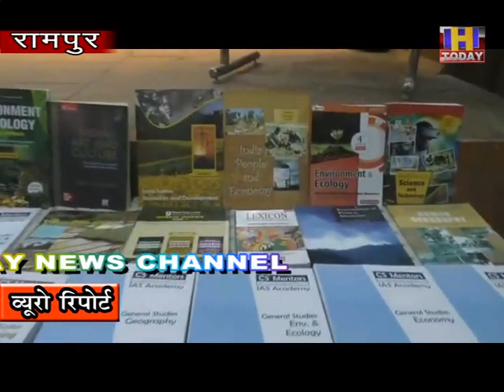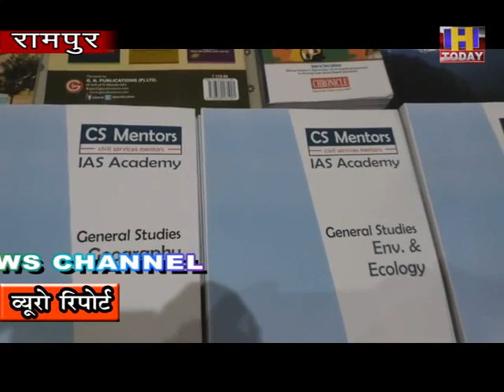प्रशासन ने प्रतियोगी परीक्षाओ के लिए तैयार करने के लिए सहयोग नाम से चलाया है अभियान।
प्रशासन ने ग्रामीण परिवेश से जुड़े युवाओ को विभिन्न प्रतियोगी
परीक्षाओ के लिए तैयार करने के लिए सहयोग नाम से चलाया है अभियान।  इस के
तहत ज़िलाधीश शिमला आदित्य नेगी  ने रामपुर के स्कूली छात्रों को
प्रतियोगी परीक्षाओं में सफल होने के दिए टिपस।